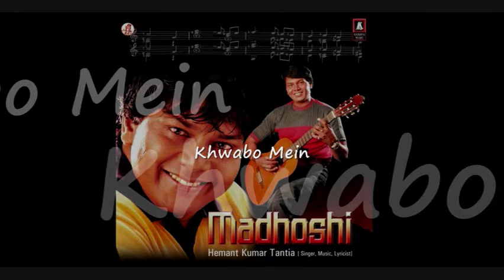Khwabo Mein | Madhoshi | Hemant Tantia